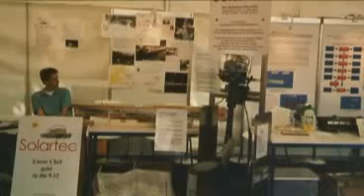Deutscher Klimapreis der Allianz Umweltstiftung 2009: Max-Beckmann-Oberschule Berlin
Seit einiger Zeit ist klimafreundliche Mobilität in aller Munde. Doch bereits seit über 20 Jahren baut und entwickelt die AG Solar/Solartec der Max-Beckmann-Oberschule Berlin abseits der öffentlichen Diskussionen Solarboote für unterschiedlichste Einsatzbereiche und gewinnt regelmäßig die Solarbootmeisterschaft.